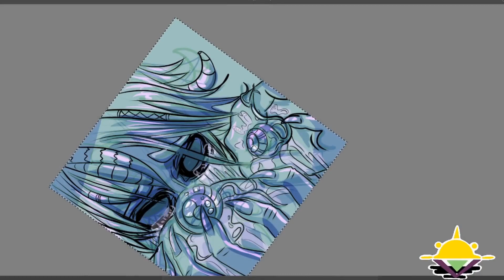SpeedPaint: No More Tears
Not sure what's wrong with them🧿
Maybe it isn't them, but you.
You are made of glass...💧

As sketch I thought of tonight of a glass boy who crystal his eyes out, his unsure why they are always leaking. Maybe theyre faulty... or perhaps it's his own fault.